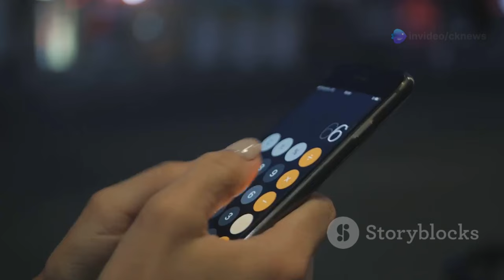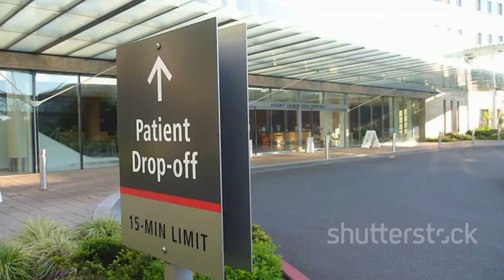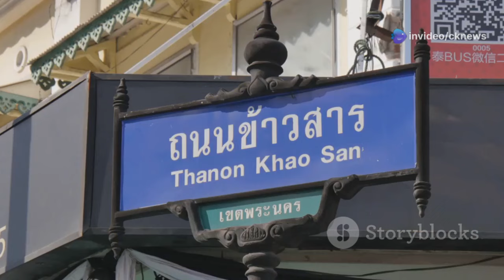Is Retiring In Thailand Better Than The Philippines 🇹🇭 vs 🇵🇭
Are you dreaming of retiring in a tropical paradise? In this engaging 10-minute explainer video, we dive deep into the hot debate: Is retiring in Thailand better than the Philippines? 🇹🇭 vs 🇵🇭. We'll explore crucial factors like language barriers, stunning beaches, mouth-watering cuisine, cost of living, healthcare options, crime rates, and cultural experiences. With insights from reputable sources like the US Department of State and Bloomberg, you'll get a detailed comparison to help you make an informed decision. Plus, don't miss our personal choice at the end!

OUTLINE:
00:00:00 Intro
00:00:41 Lost in Translation? Language Barriers in Thailand & The Philippines
00:01:24 Thailand vs. The Philippines
00:02:28 Food in Thailand vs. The Philippines
00:03:38 Cost of Living Showdown
00:04:31 Healthcare in Thailand and The Philippines
00:05:35 Infrastructure in Thailand vs. The Philippines
00:06:42 Crime and Safety in Thailand & The Philippines
00:07:45 Exploring the Cultures of Thailand & The Philippines
00:08:49 Navigating Retirement Visas in Thailand & The Philippines
00:09:16 So, Which Southeast Asian Paradise Will You Choose?